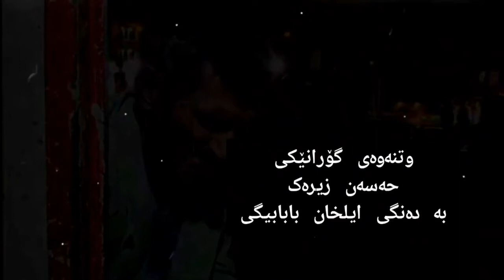gawhare hassan zirak